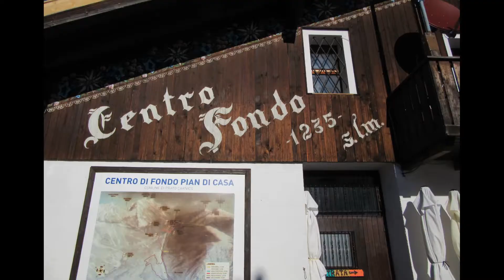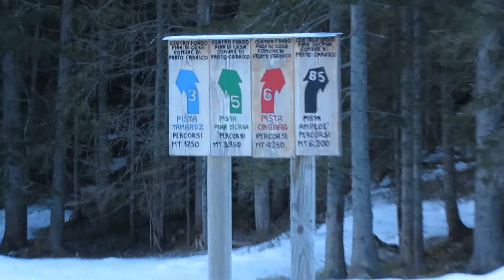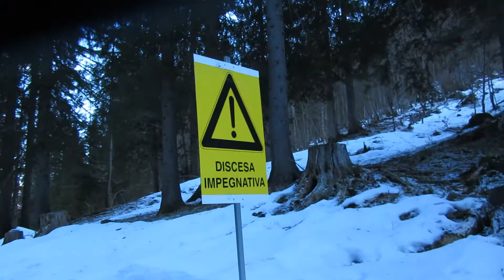Val Pesarina Sci fondo pian di casa gennaio 2020 ( E 20)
Val Pesarina Centro fondo Pian di Casa pista sci fondo gennaio 2020
con poca neve. Sempre bellissimo